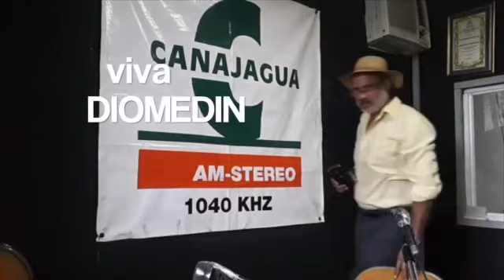FELIZ CUMPLEAÑOS A DIOMEDIN DOMÍNGUEZ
FELIZ CUMPLEAÑOS.

Hasta Peña Blanca de Las Tablas, un fuerte abrazo de cumpleaños a papá DIOMEDES " DIOMEDIN " DOMÍNGUEZ, en este día un fuerte abrazo y le dedico esta pieza musical, de Alfredo escudero cuyo título es DEJEN VIVIR AL VIEJO,  que más temprano la compartimos en el espacio de música DE PANAMÁ PARA EL MUNDO, Por la emisora de radio Canajagua Ondas del Canajagua, a las 7:00 A.M.

Diomedin es el padre de mis amigos Chon Dominguez, Vielka Dominguez, Bethzaida Dominguez.

Sabemos que la salud no es la adecuada pero usted es un roble DIOMEDES, un fuerte abrazo y Ojueee.